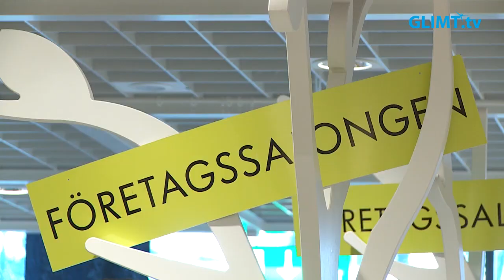Snart dags för populära Företagssalongen igen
Inför den 13:e Företagssalongen den 30 januari så träffades flera företagare på Ikea i Karlstad för lite nätverkande. Företagssalongen är en företagsmässa för det värmländska näringslivet och den hålls en gång i början av året och en gång på hösten på Stadshotellet i Karlstad.